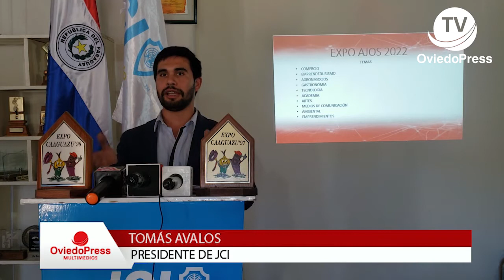Lanzamiento de la EXPO AJOS 2022 JCI Coronel Oviedo